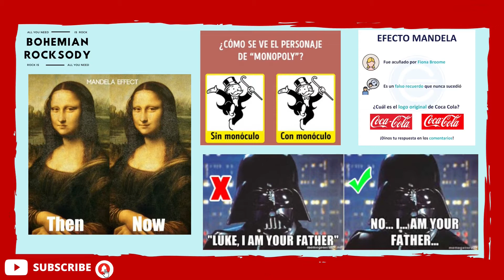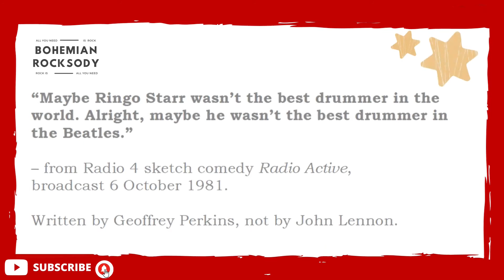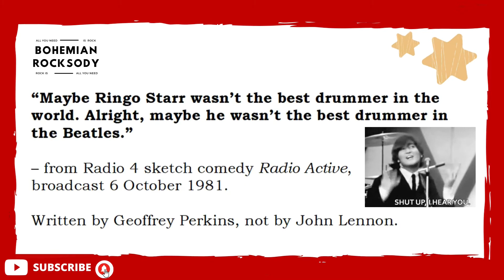The Beatles y el efecto Mandela || La mentira que todos creen sobre John Lennon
El efecto Mandela ha acechado a The Beatles en silencio por un largo tiempo y una vez más John  Lennon es acusado de un evento que jamás ocurrió.

Introducción 0:00
Parte 1 0:23
La mentira 0:42
Shut up, Paulie is talking 0:56
Parte 2 1:06
John Lennon bailando  1:15
Parte 3 1:25
La verdad 1:52
Parte 4 2:15
Ringo Starr 2:33
Outro 2:50